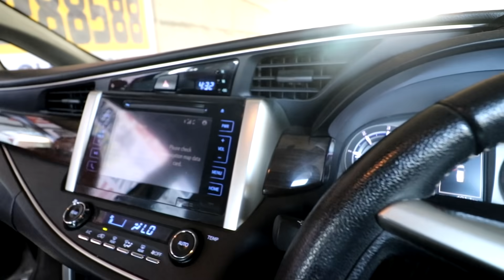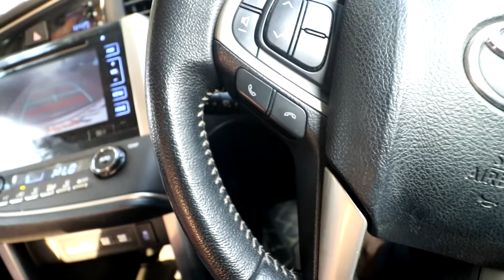Fun tour with Naughty Pumba (IMB) it's me Bishnoi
family vlog...

IMB
it's me Bishnoi